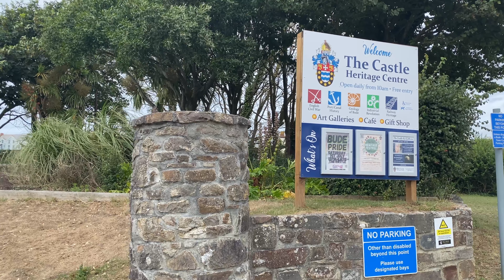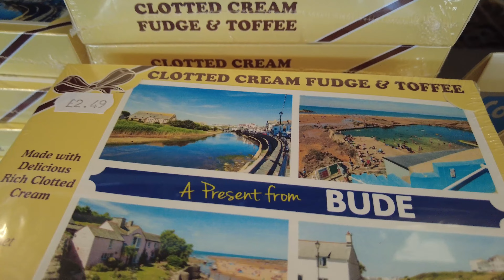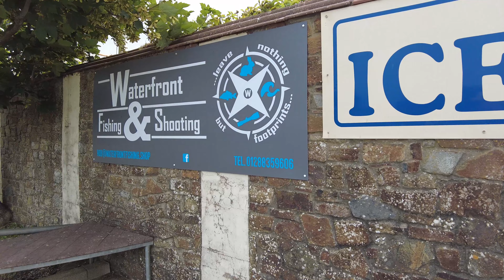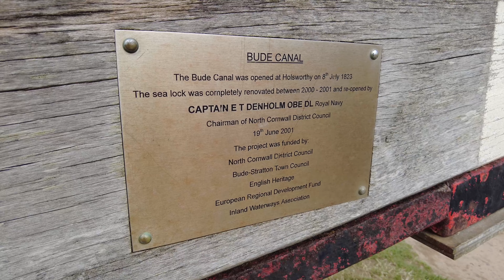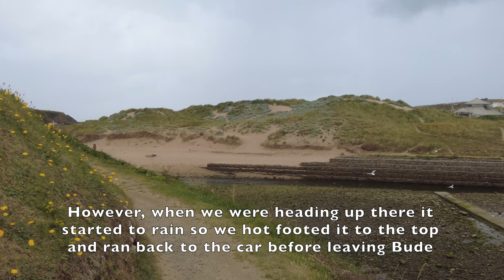We Went Surfing in Bude! Holiday Vlog - Cornwall, UK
On our summer trip to Cornwall we explored the beautiful seaside town of Bude. We walked around the town, looking in the shops, ate some pasties, consumed some ice cream, and enjoyed a nice pub dinner. On our second day in Bude we hired body boards and went body boarding in the sea, we also spent some time relaxing in the sea pool. On our last day we only spent 2 hours in the town so we went to the breakwater and explored the Bude canal.